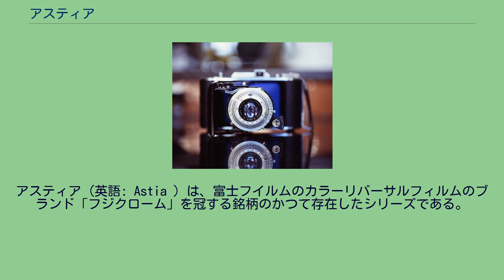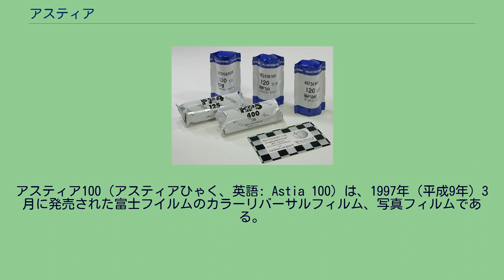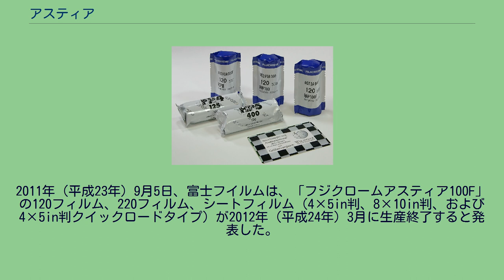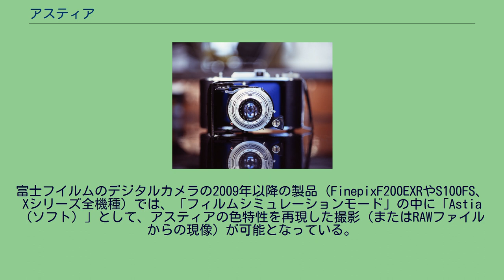アスティア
アスティア（英語: Astia ）は、富士フイルムのカラーリバーサルフィルムのブランド「フジクローム」を冠する銘柄のかつて存在したシリーズである。
2012年（平成24年）3月、アスティア100F（アスティアひゃくエフ）120フィルム、220フィルム、シートフィルムの4×5in判、8×10in判、クイックロード4×5in判、それぞれの販売終了をもって、同銘柄は廃番となった。
1997年（平成9年）3月、富士写真フイルム（現在の富士フイルム）は、フジクロームアスティア100（RAP, ISO 100/21）を発売する。
135フィルム、120フィルム、220フィルム、シートフィルム（4×5in判8×10in判、11×14in判、クイックロード4×5in判）と幅広い種類のラインナップであった。
同時発売は、フジクロームセンシア100（RA、1994年発売）の後継製品、フジクロームセンシアII100（RA II）。
同年7月、テクニカル・イメージ・プレス・アソシエーション（TIPA）で、「フジクロームアスティア100」が受賞する。
2003年（平成15年）7月、「フジクロームベルビア100F」「フジクロームベルビア100」とともに、フジクロームアスティア100F（RAP F, ISO 100/21）が発売された。
2011年（平成23年）9月5日、富士フイルムは、「フジクロームアスティア100F」の120フィルム、220フィルム、シートフィルム（4×5in判、8×10in判、および4×5in判クイックロードタイプ）が2012年（平成24年）3月に生産終了すると発表した。
同時にアナウンスされた「センシアIII100」の135フィルム、24枚撮・36枚撮のそれぞれ単品の販売終了（2011年12月）もあり、「フジクローム」ブランドのカラーリバーサルフィルムは、「ベルビア」「プロビア」の2つだけになる。
同社が「今後の使用推奨品」として指定するのは、同じリアルカラーだが超高彩度の「フジクロームプロビア100F」だという。
アスティア100（アスティアひゃく、英語: Astia 100）は、1997年（平成9年）3月に発売された富士フイルムのカラーリバーサルフィルム、写真フィルムである。
2003年（平成15年）7月に発売されたアスティア100Fがこれを引き継いだ。
アスティア100F（アスティアひゃくエフ、英語: Astia 100 F）は、2003年（平成15年）7月に発売された富士フイルムのカラーリバーサルフィルム、写真フィルムである。
「アスティア」シリーズの最終ラインであり、2012年（平成24年）3月、同製品の生産終了とともに、「アスティア」シリーズの銘柄はすべて廃番となった。
アスティア100Fで撮影したスライド写真。
同製品は、1997年（平成9年）3月発売の「フジクロームアスティア100」（RAP, ISO 100/21）の後継商品である。
粒状性はRMS:7であり、前製品よりも向上し、色再現においてはリアルカラー、彩度は標準彩度、階調は軟調であり、シャープネスは高い。
その点においては、同時期に発売された「センシアIII100」はとても近い製品であった。
同社は「フジクロームアスティア100F」について、「究極の肌色再現を求めた世界最高レベルの超微粒子フイルム」と自負する。
開発者によれば、「RMS:7」の粒状性はカラーリバーサルでは初の到達点であり、像構造画質、調子再現、色再現、画像堅牢性において著しい向上が実現できたフィルムであるという。
デイライトタイプのフィルムであり、タングステン光下では、「富士色温度変換フィルターLBB-12」、あるいは「ラッテンフィルターNo. 80A」を必要とする。
発売当初は「アスティア100」を引き継ぎ、135フィルム、120フィルム、220フィルム、シートフィルム（4×5in判、8×10in判、クイックロード4×5in判）と幅広い種類のラインナップであった。
ロールフィルムについては、135フィルムでは厚さ0.127mm、120・220フィルムでは厚さ0.098mmのセルローストリアセテートを支持体とし、4×5in判（シノゴ）と8×10in判（バイテン）のシートフィルムでは、厚さ0.175mmのポリエステルを支持体とする。
現像処理は、他の「フジクローム」製品同様、「フジクロームフィルムプロセスCR-56」およびコダックのカラーリバーサルフィルム「エクタクロー...